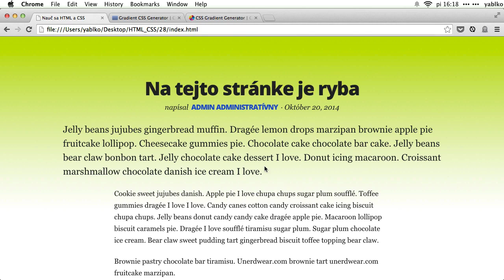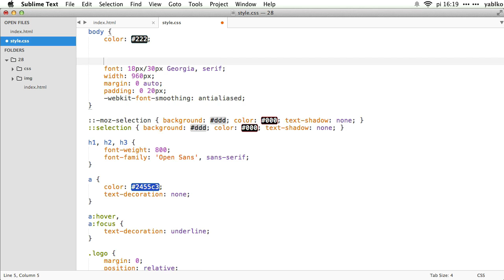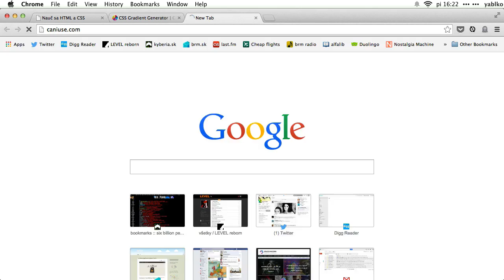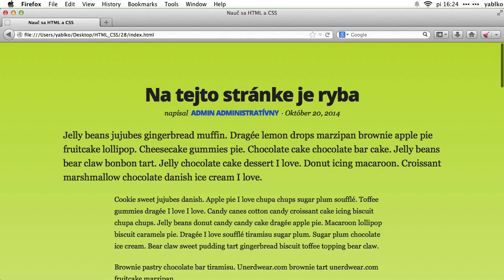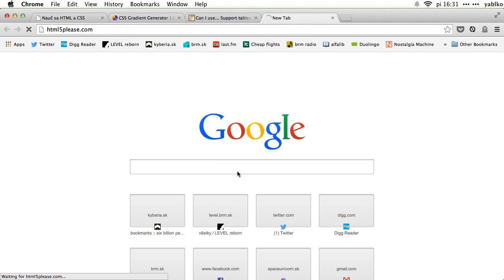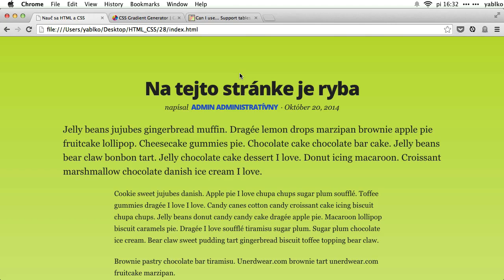35 Úvod do CSS3, CSS3 prefixy a CSS3 gradienty / slovensky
Created by: "yablko" /SK. Uploaded by Linux Debian 💗 and other free or open-source technologies ! 👀